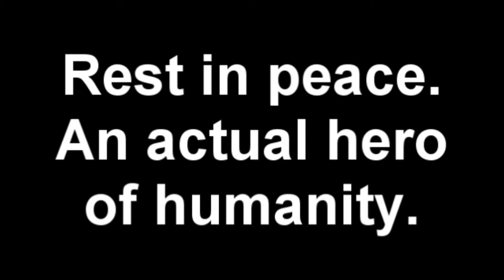Rest in peace stephen Hawkings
This is shitty...